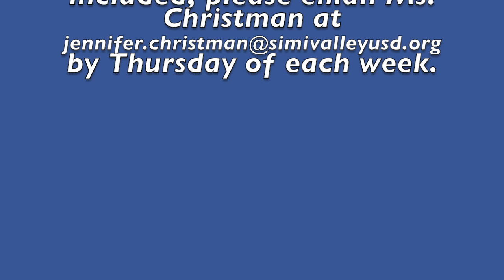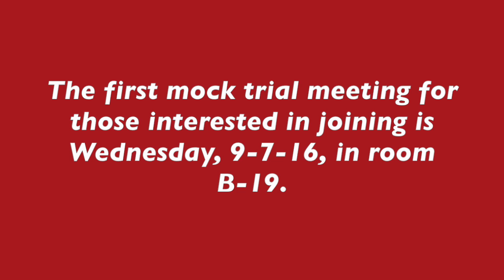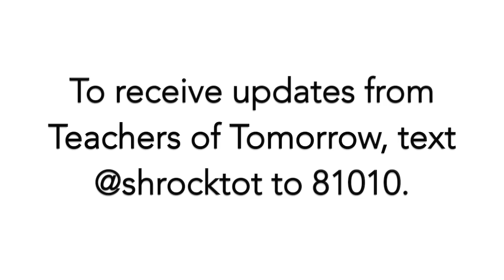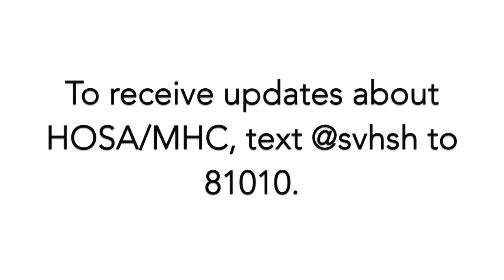SVHS Announcements 8/29-9/02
First announcements of the year!